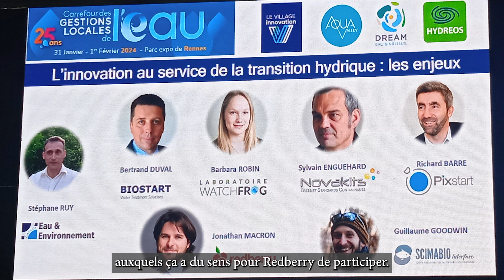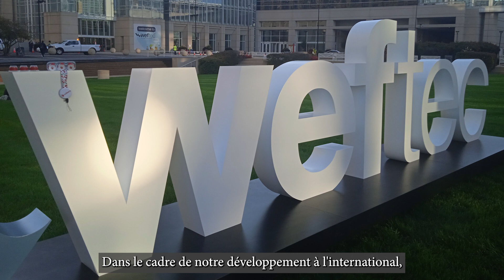Découvrez Redberry, adhérent HYDREOS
Rencontrez Jonathan Macron, Directeur Général de Redberry qui nous parle de ses solutions et de son adhésion à HYDREOS.